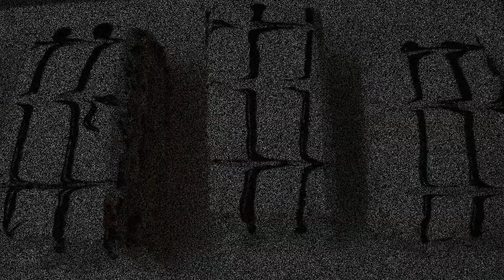VANILLA PASTRY RECIPE/FOOD SAFARI BY NUSRAT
INGREDIENTS
FLOUR-1/4 CUP
EGG - 2
SUGAR SYRUP
SUGAR - 2 TBSP
BOILING WATER - 1/4 CUP
FOR CREAM
CHOCOLATE GANACHE (OPTIONAL)

METHOD
1. In a large bowl,egg,sugar vanilla essence beat it until foamy.
2. Flour,milk powder,baking powder,sieve it and mix well.and mix oil together.
3. 180C Bake for 30 - 35 minutes .
4. Cake is done cool completly and cut the cakes into 3 parts.
5. In small bowl,sugar and boiling water and mix well ,sugar syrup are ready.
6. In another bowl, whipping cream and powder sugar beat it until stiff peaks.
7. One part cake ,sugar syrup,cream 2nd layer cake,syrup,cream 3rd layer cake, syrup,cream and finally chocolate ganache design it.
8. Serve it